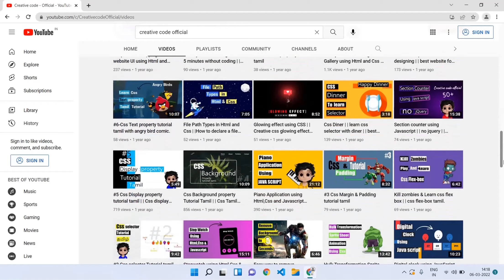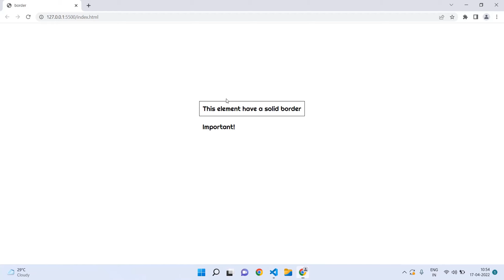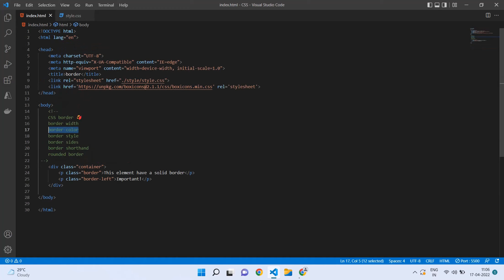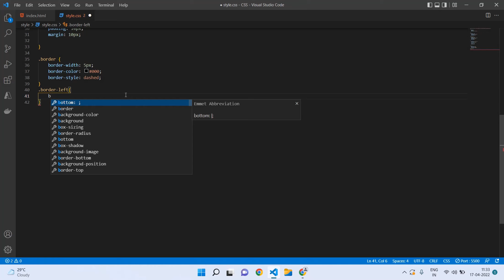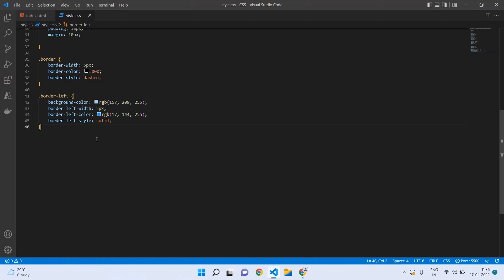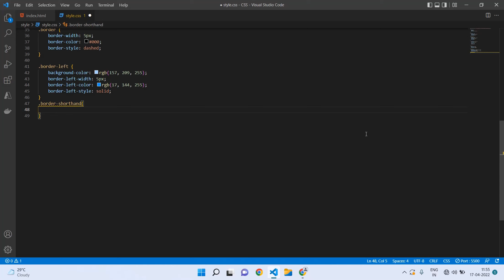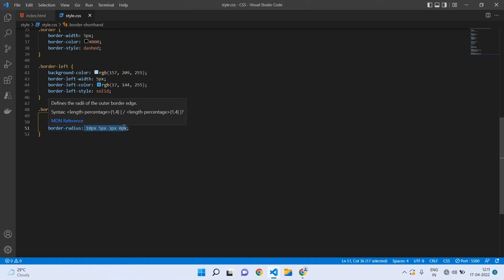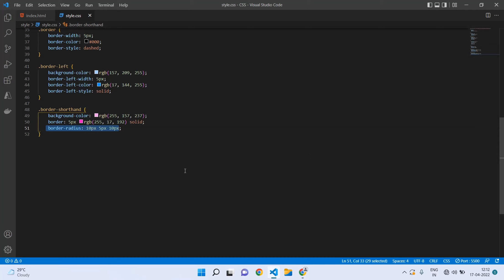Css border tutorial in tamil | css tutorial for beginners in tamil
In this video, I will explain about css border property in tamil,using this property you can able to add border to your html element in css with single line of style. keep supporting and thanks for watching. and learn javascript ,html and css and more front end stuffs in tamil.
content: css border tutorial tamil,border in tamil,border tutorial tamil

Available tutorials:
html tutorial for beginners in tamil,
css tutorial for beginners in tamil,
javascript tutorial for beginners in tamil
only @CreativecodeOfficial